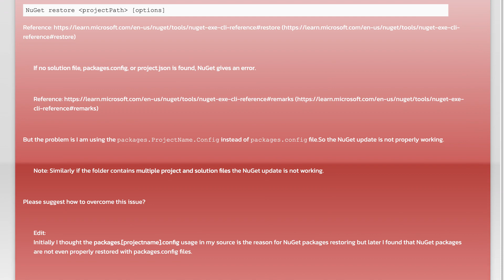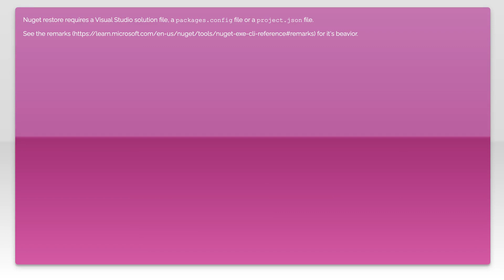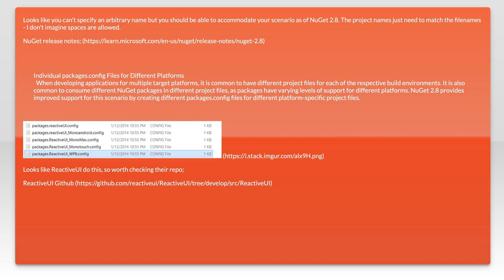Nuget Update is not working propelry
package: Nuget Update is not working propelry

Related to: package, nuget, nuget-package, nuget-package-restore